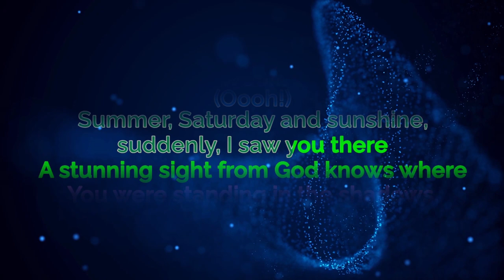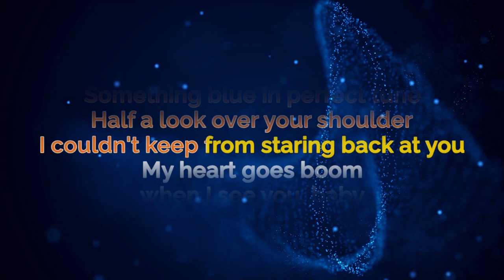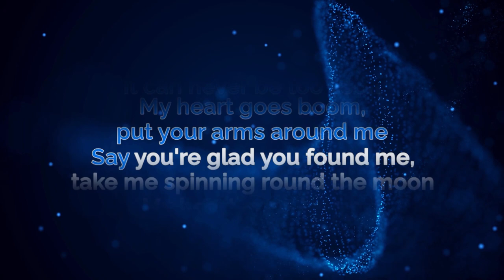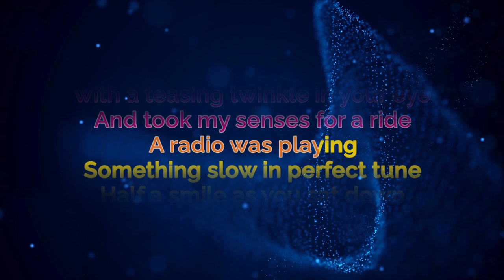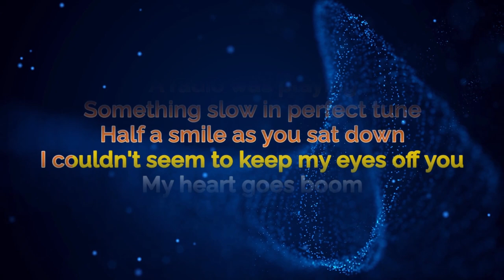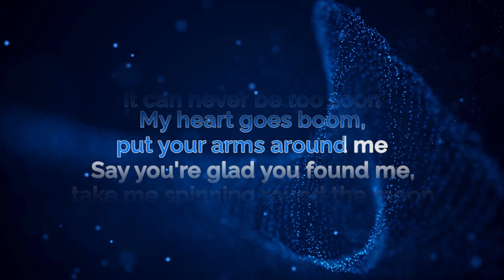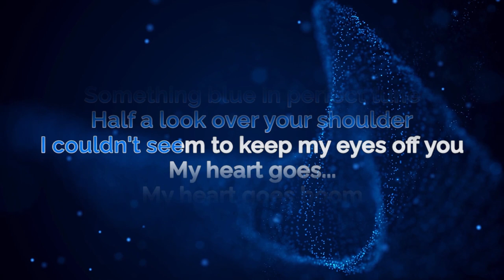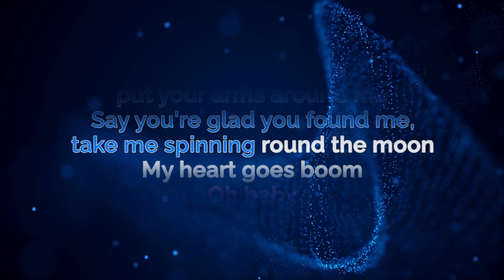[LYRICS] My Heart Goes Boom - Charmed | Norway - Eurovision Song Contest 2000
Karaoke-style lyrics for Norway's entry in Eurovision Song Contest 2000.

MiMedia Broadcasting Group does not own any of the content, we've just made the lyrics available for the public in a very good sing-along-format.

We're happy to help!